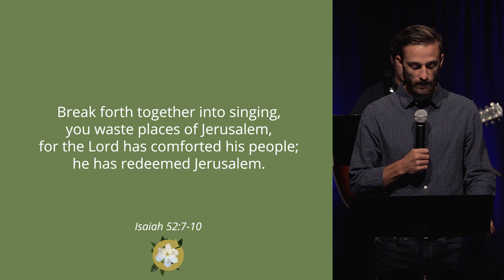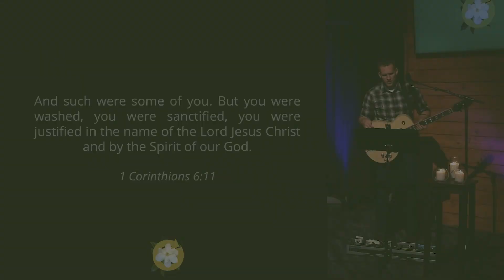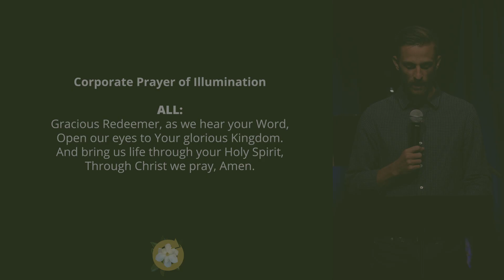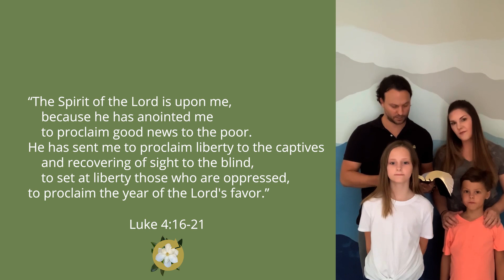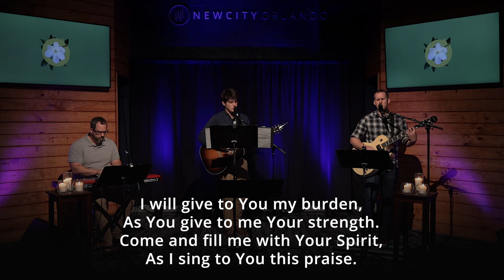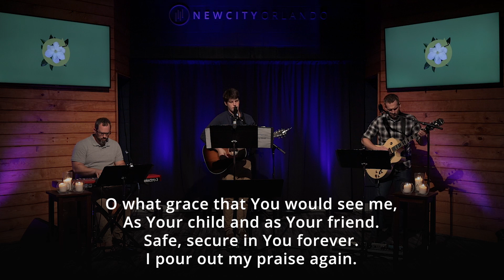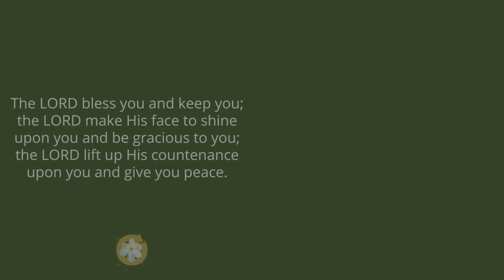June 14th, 2020 | Reset for Renewal - Praying for the Kingdom Come